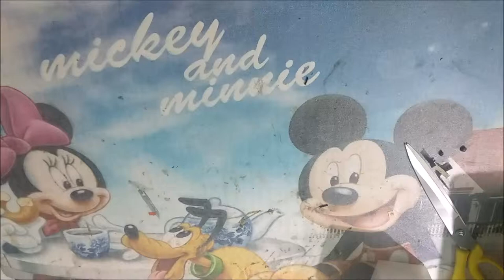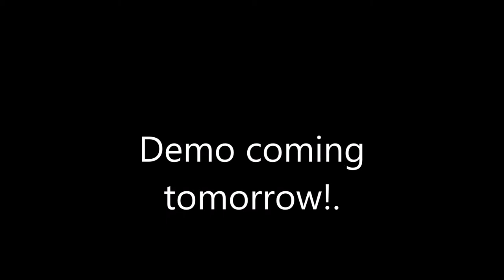#17 A rigged speaker system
Tunes by: Jad Abstrock
an system that i rigged for listening some music. There is a version 2 with updates coming soon.
And the demo video coming soon.